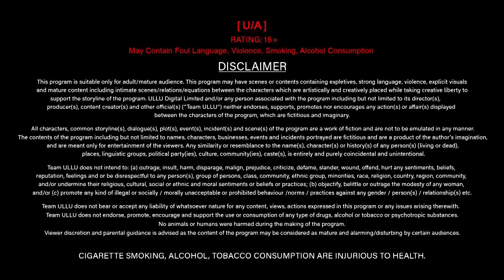Gaon Ki Ladki Se Shehri Ladke Ko Hua Pyaar | Rain Basera | Episode - 02 | Ullu Originals | Ullu App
Deepa and her husband are small time crooks, who make a living out of selling stolen and smuggled goods in the village. Deepa's life changes drastically when a young guy from the city, Rohan fortuitously meets Deepa and starts working with them, only to realize an attraction budding between Rohan and Deepa.